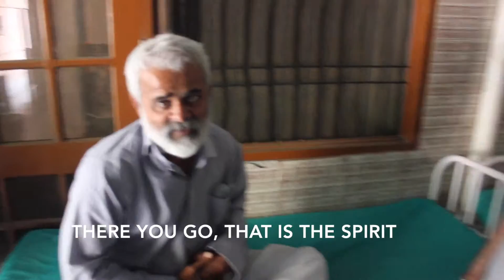How does Sahaita use your donations? Interview with a recipient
Sahaita is a non-profit which supports number of projects in India.
Here is a brief interview with one of the residents of Prabh Aasra, which is supported by Sahaita Inc.
Prabhu Asraa is located on National Highway 3 in Padiala, Punjab
(On Kharar-Kurali Highway Prabh Aasra is located 7 Km from Kharar & 3 Km from Kurali in village Padiala)